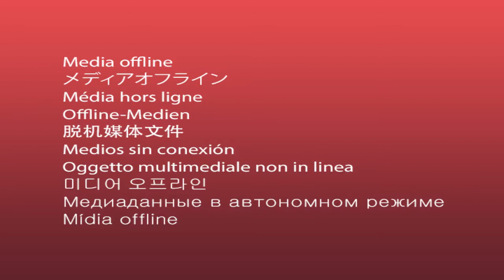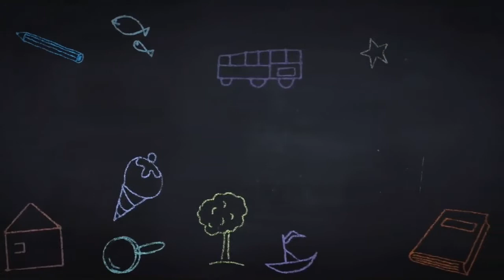2020.05.17 Хүүхдийн цуглаан - KINGDOM Church